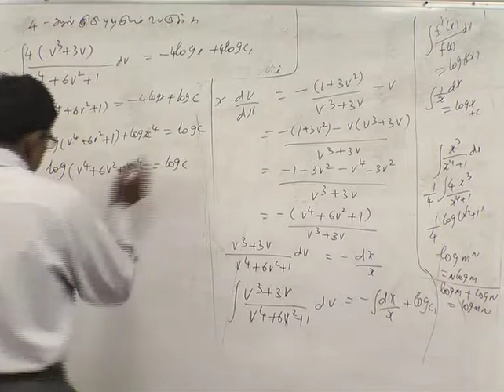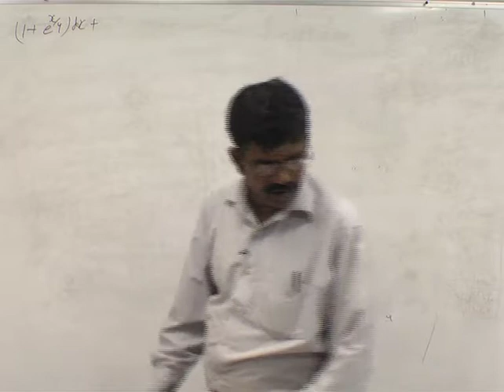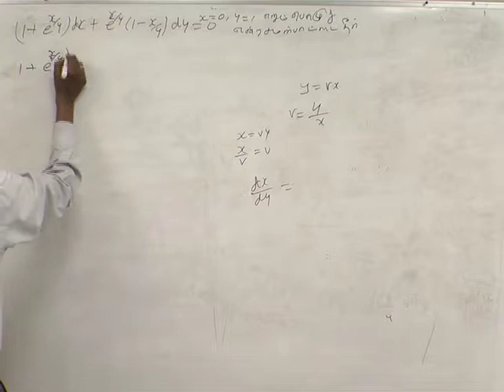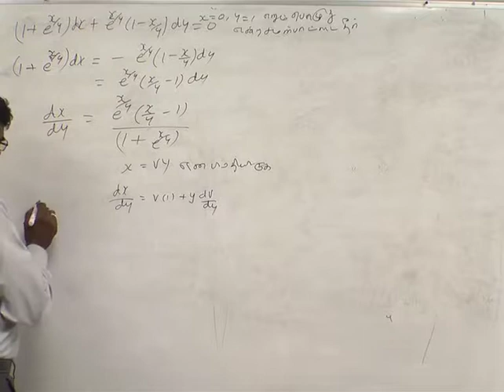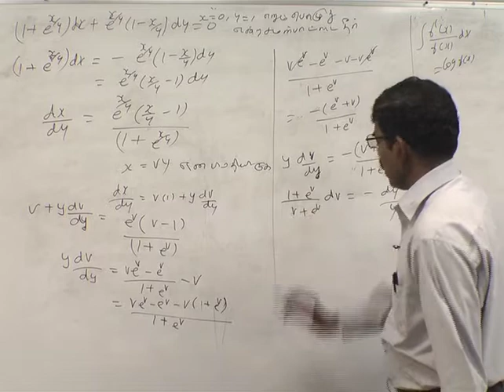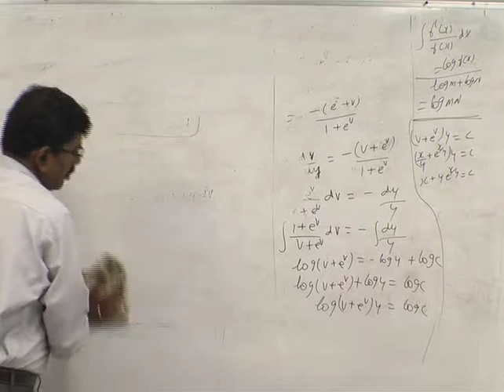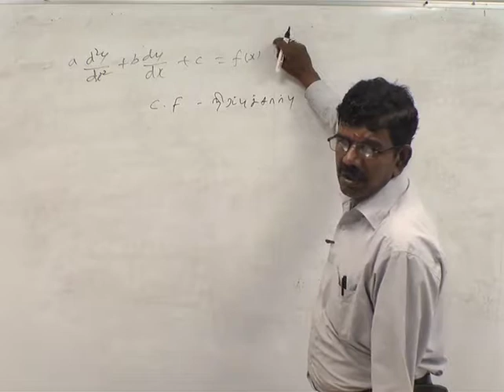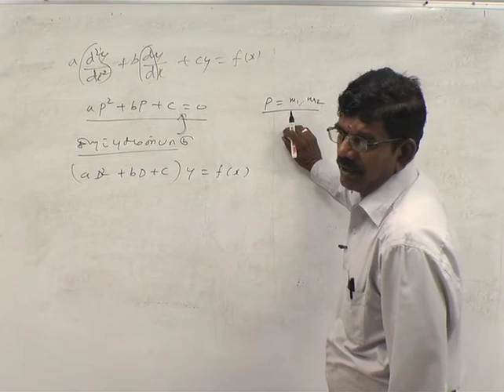+2 Maths Differncial Equation Part 5